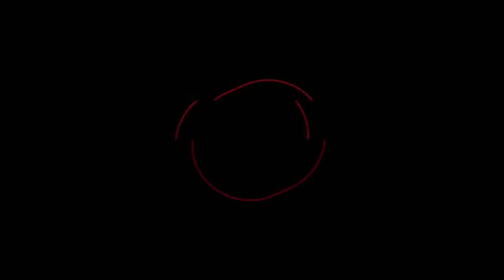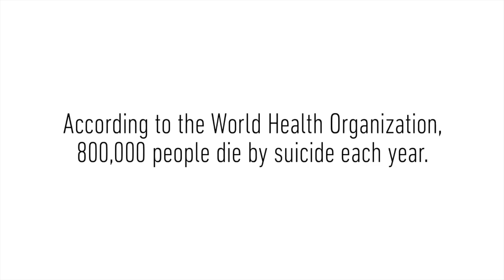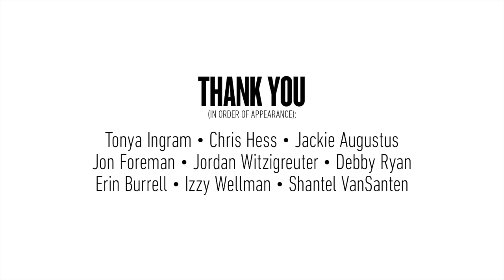Radio Disney Music Awards, Jurassic World Review, Lil Aaron, and As It Is | S5EP19